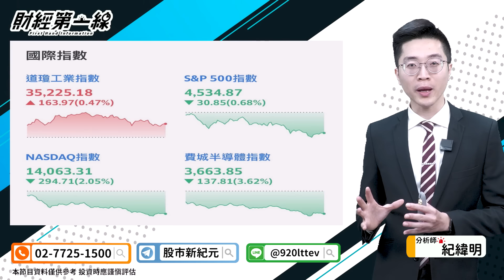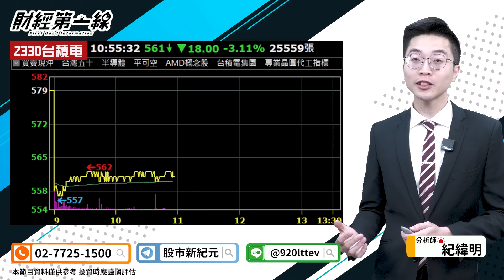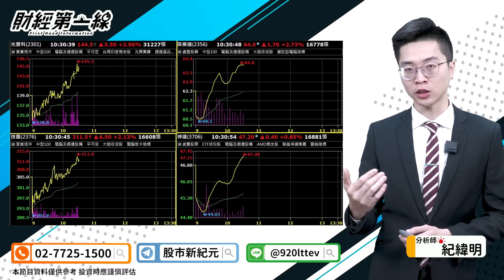【財經第一線】20230721／資金洗牌新行情 震盪止穩後再上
🎯 索取攻略《個股研究報告+會員專屬影音》⤵